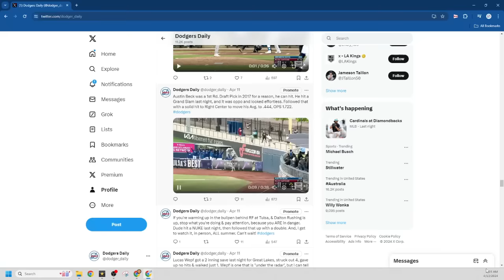Dodgers Come Up Short, Pages Keeps Poundin', Crismatt was Great, Buehler Hurts Hand on DD 4-13-24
Dodgers Daily
4-13-24
We would love for you to check out this video, and all of the other videos on our channel, including our weekly live show, Dodgers Dawgs. We would also love it if you followed us on all the Social Media platforms.  .
✔ Facebook at dodger daily,
✔ TikTok at dodgers_daily.

Also, please consider donating to Dodgers Daily. This site will always remain free to the viewers, but it takes money and time to operate, so if you would like to show your appreciation by donation, any amount would be greatly appreciated.